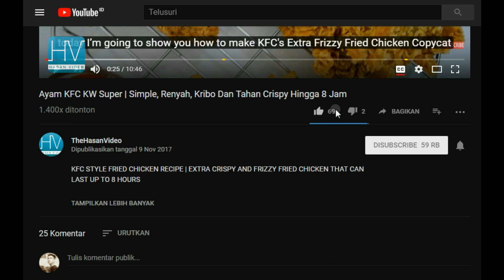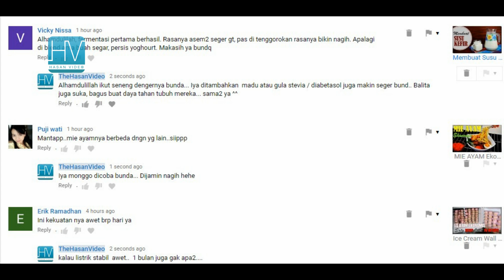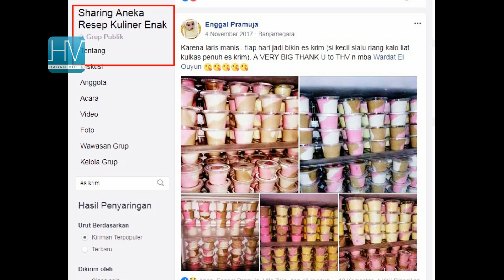SAMBAL LADO IJO ALA PADANG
Hai sahabat The Hasan Video, kali ini resep yang kami bagikan lumayan simple ya, yaitu: Sambal Lado Ijo ala-ala Padang..
Yang ini maknyuuus banget disajikan dengan Ayam Laos, aneka olahan lauk atau  sayur bersantan, gorengan dan lain-lain…
Penasaran kan gimana cara membuatnya..